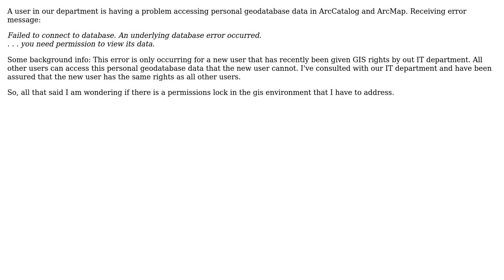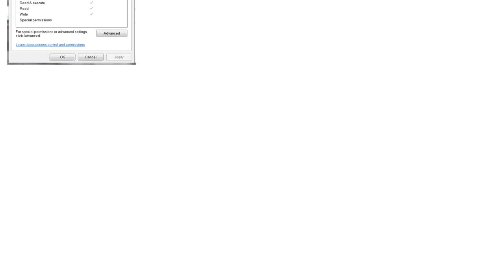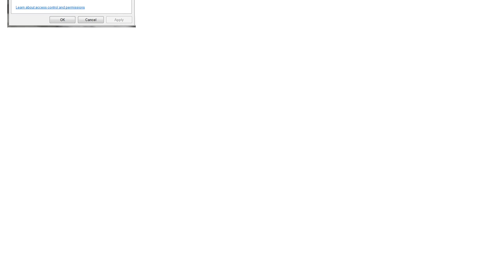GIS: Personal geodatabase items have an exclamation (!) in ArcMap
With thanks & praise to God, and with thanks to the many people who have made this project possible! | Content (except music & images) licensed under CC BY-SA | Music | Images & others | With thanks to user PolyGeo user MaryBeth user J Patric and the Stack Exchange Network Trademarks are property of their respective owners. You are responsible for your own actions.